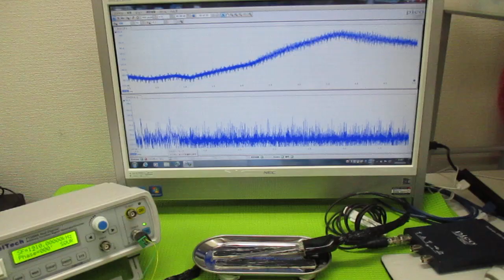メガヘルツの超音波発振制御プローブ ultrasonic-labo